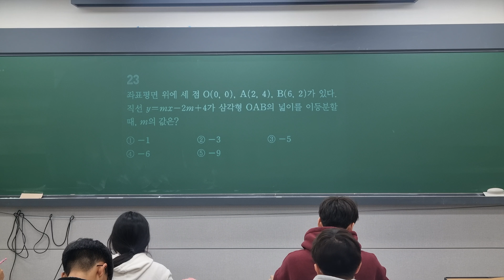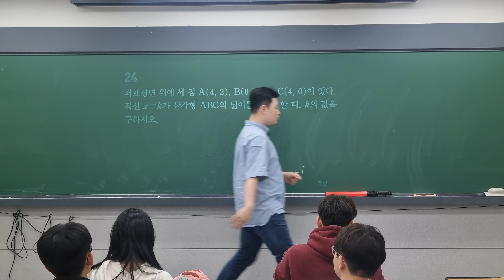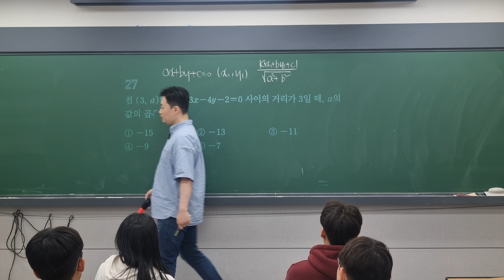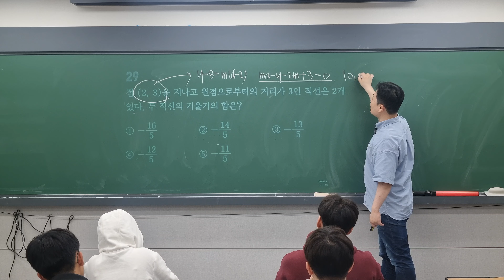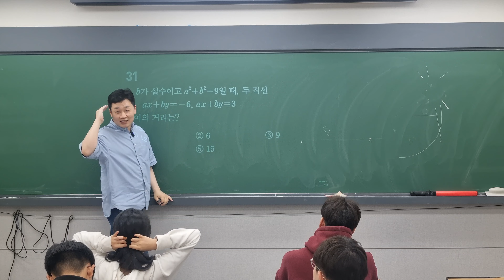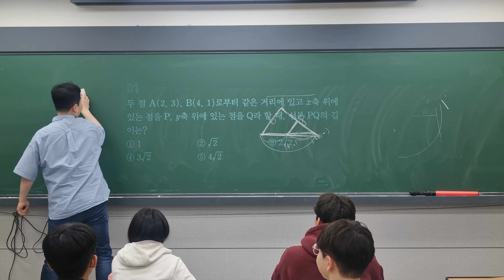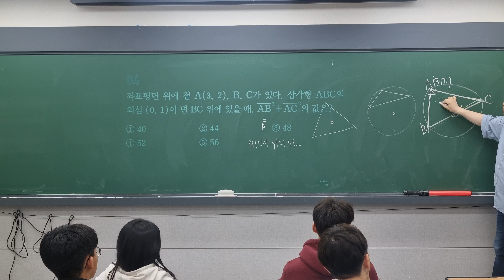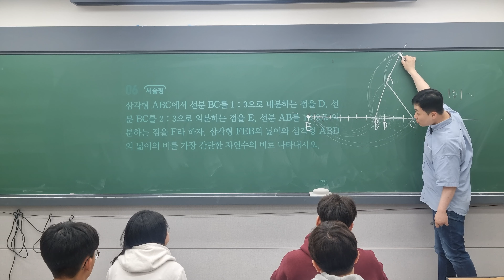절대등급 수학(상) 9단원 점과 직선 STEP A,B